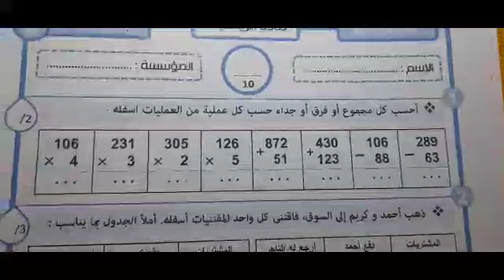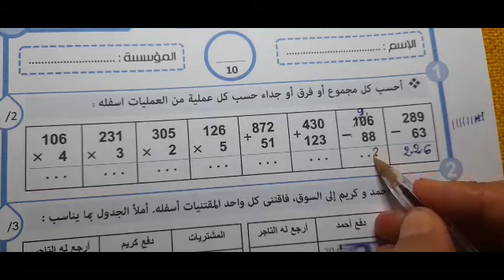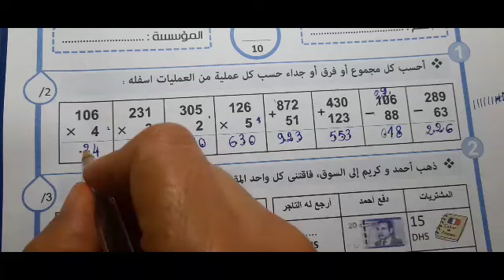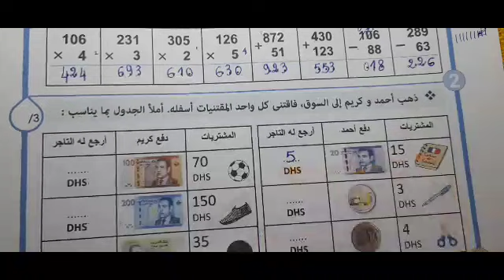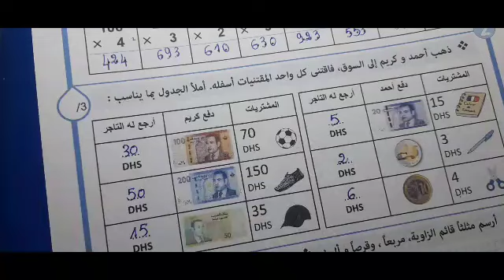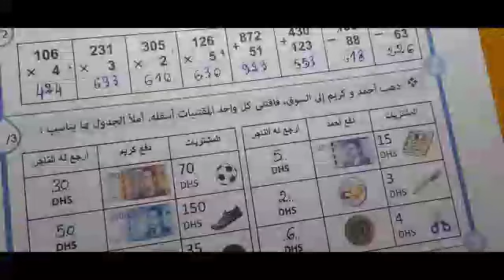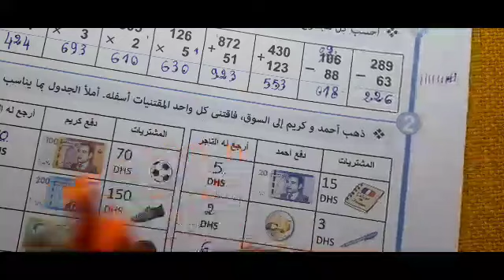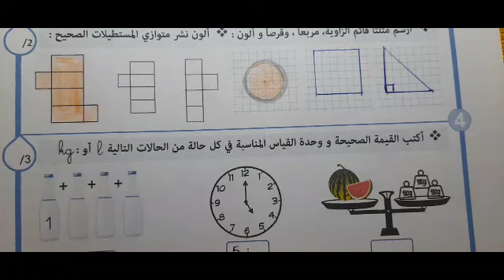الفرض 2 الدورة 2 رياضيات الثاني ابتدائي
رابط التحميل